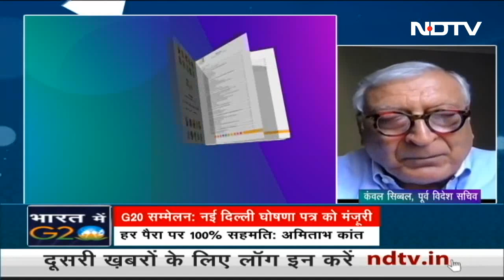G20 में New Delhi Declaration को मंजूरी, जानिए इसपर क्या कहते हैं जानकर | G20 Summit 2023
New Delhi Declaration: दिल्ली में चल रहे G20 बैठक (G20 Meet) के दूसरे सत्र की शुरुआत के दौरान पीएम मोदी (PM Modi) ने एक बड़ी घोषणा की. दूसरे सत्र की शुरुआत में पीएम मोदी ने मेहमान देशों के राष्ट्रप्रमुख को संबोधित करते हुए कहा कि नई दिल्ली जी20 डिक्लेरेशन (New Delhi G20 Declaration) पर सहमति बनी है. इसके बाद PM नरेंद्र मोदी (PM Narendra Modi) ने कहा, मैं चाहता हूं कि इस डिक्लेरेशन को एडॉप्ट कर लिया जाए. यह बोलने के कुछ ही पल बाद PM ने घोषणा की कि दिल्ली घोषणापत्र को एडाप्ट कर लिया गया है. बता दें कि पीएम मोदी ने इस सत्र की शुरुआत में मंत्रियों और अफसरों का अभिनंदन भी किया.